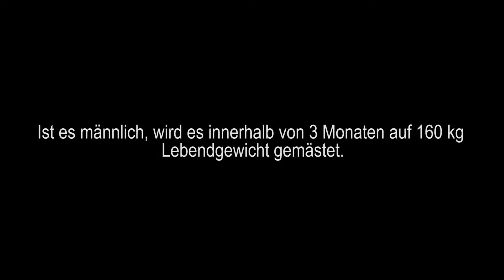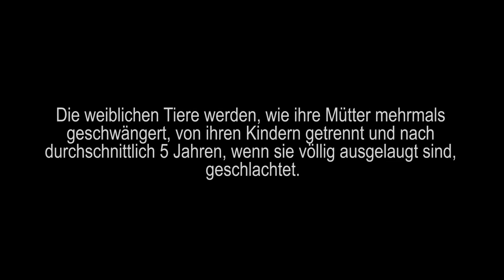✊ Frauenrechte/Feminismus: Unweigerlich mit Veganismus verlinkt?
Feminismus ist vegan. Oder täusche ich mich?